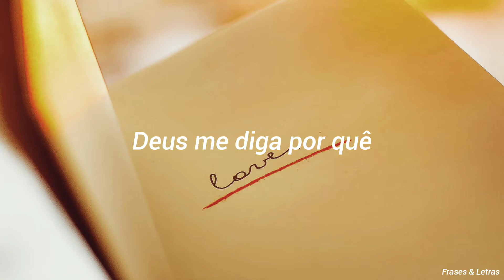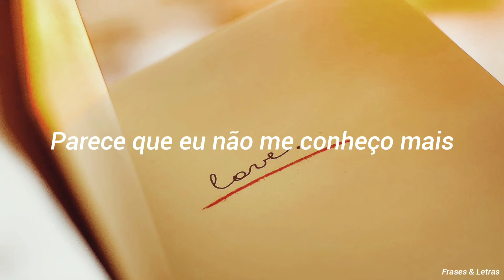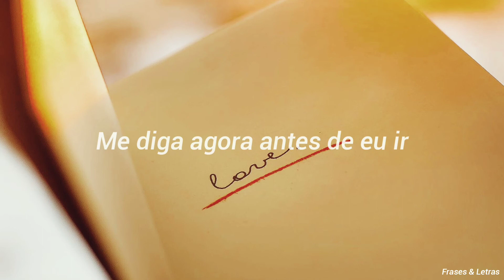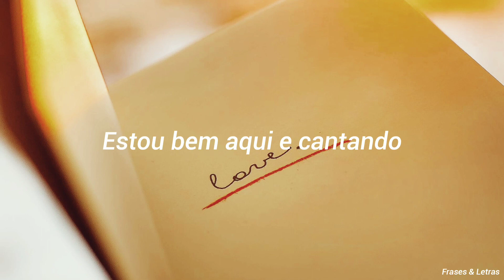Isak Danielson - Hey Now (Tradução)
Créditos na foto: Canva.com

Todos os créditos sobre musica: isak danielson, Hey Now, United Screens Music e 2 associações de direitos musicais

Letra:

God, tell me why
Whenever she looks at me
I get colorblind
I'm spendin' my time
Just waiting for her
To give me a final sign

Feels like I have lost it all
It feels like I don't know me anymore

What is good with waiting
I'm right here and singing
Hey now, hey now, singing
Hey now, hey
No more hesitating
Hey now, hey

It gets harder and harder
For me to sleep at night
We'll figure it out
As long as you're close to me
I will love you right

Hey now, hey
No more hesitating
Hey now, hey

Tell me now before I go
Tell me now, 'cause...

Hey now, hey